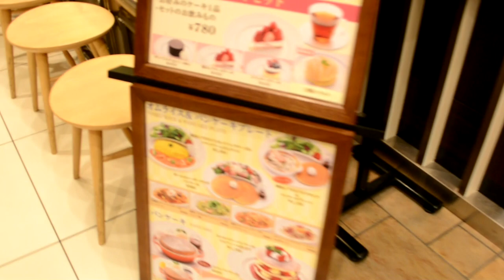Katsudon buonissimo e un Pancake da favola Osaka Giappone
Un pranzo Meraviglioso ...
Lo so ... Lo so ... rivedendo il video cè qualche doppio senso ...
ma lì per lì non ci avevo fatto caso : )